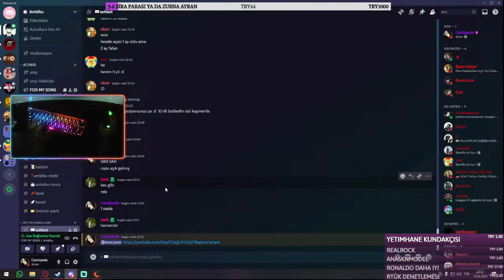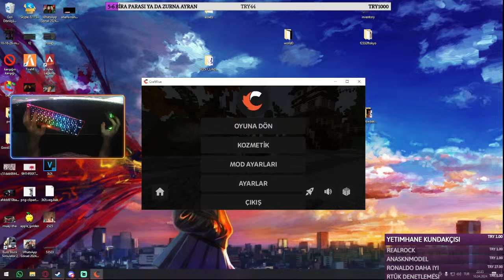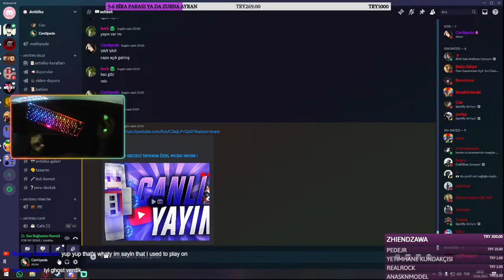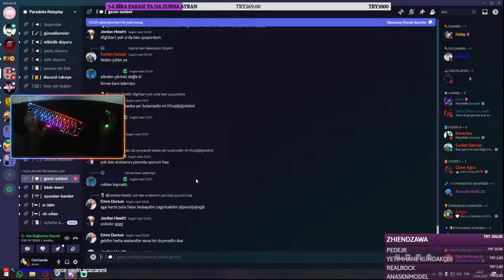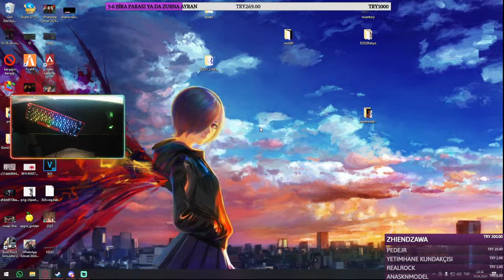CRAFTRİSE GECECİ TAYFAYA ÖZEL MCSG YAYINI !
selamsss